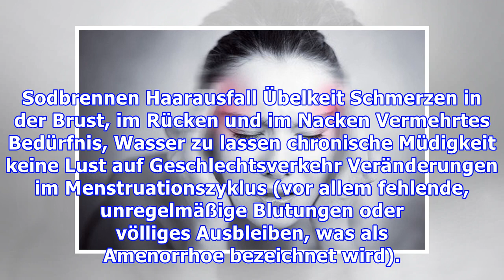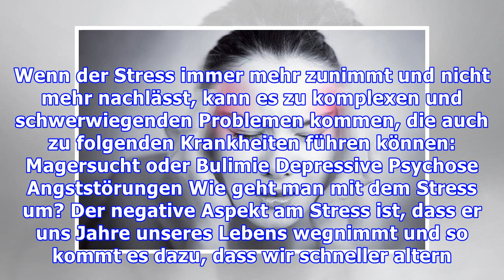Wie wirkt sich Stress bei Frauen aus?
Wie wirkt sich Stress bei Frauen aus? Aufgrund der unterschiedlichen Hormone wird Stress von Frauen und Männern auf verschiedene Weise verarbeitet. Frauen sind zwar sensibler, managen Stress jedoch me...